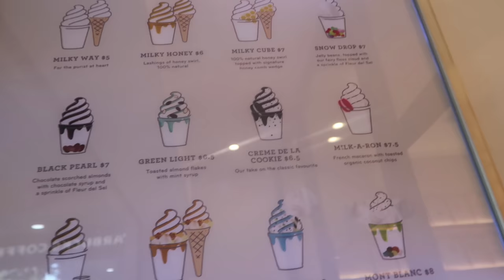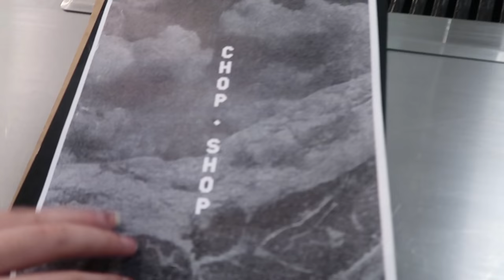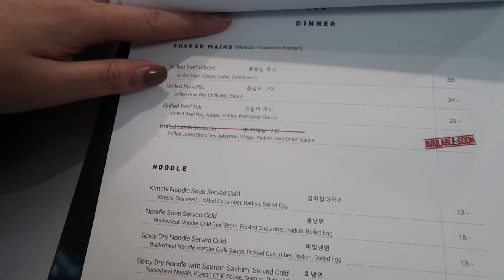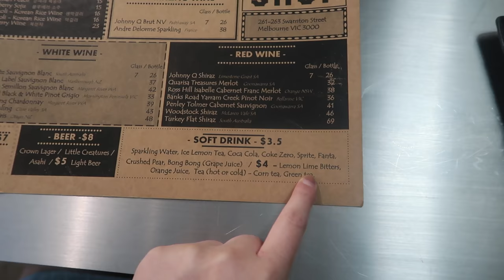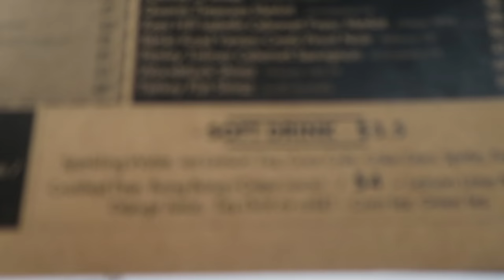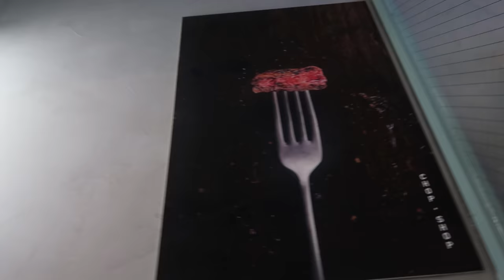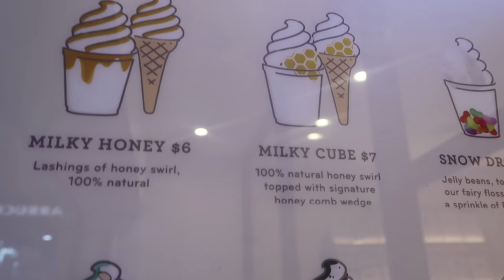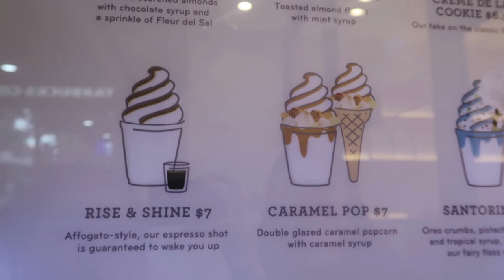KOREAN BBQ | ICE-CREAM | STARBUCKS | VLOG | MUKBANG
Help us reach 100k foodies

Hey Foodies!
Today i will just be vlogging my day in the city, you guys get to meet one of my close friends Phoebe :)
My favourite part of the day was the honey comb ice-cream.

Bo's instagram @1dayinjapan
Trinity's instagram @Tl.IG